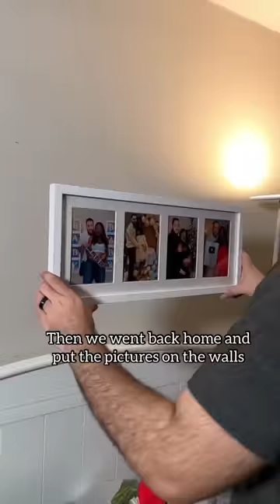DAY IN A LIFE OF A MOM TO BE WAITING TO GIVE BIRTH!